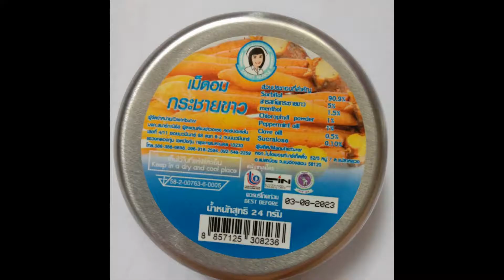ลูกอมสมาร์ทเฮิร์บ กระชายขาว ลูกอมดับกลิ่นปาก ลมหายใจหอมสดชื่น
ลูกอมสมาร์ทเฮิร์บกระชายขาว
ดับกลิ่นปากเป็นเยี่ยม เย็นซ่า ลมหายใจสดชื่น
มีสารสกัดจากกระชายขาว 5%
Sorbitol 90%
menthol 1.5%
Chior ophyll powder 1%
Pepermint oll 1%
Clove oil 0.5%
Sucralose 0.10%
ตลับละ 24 กรัม มี 30 เม็ด
หมายเลข อย.58-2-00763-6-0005

สินค้ามีพร้อมจัดส่ง